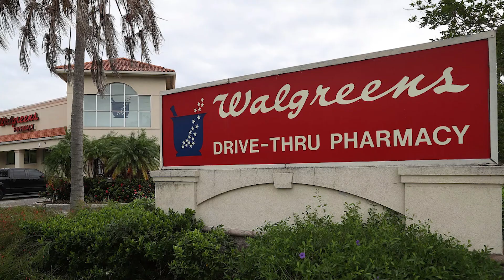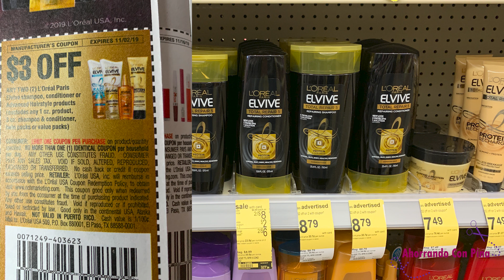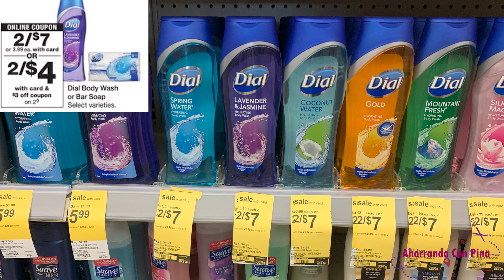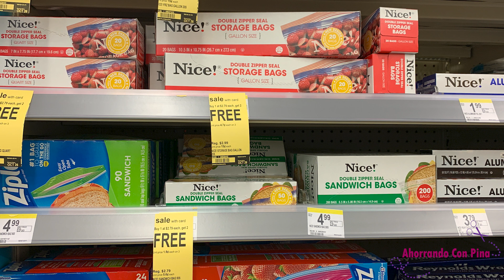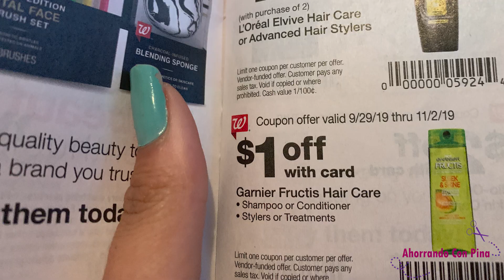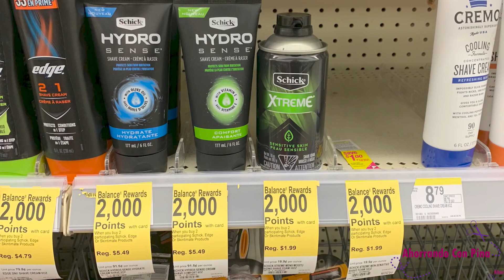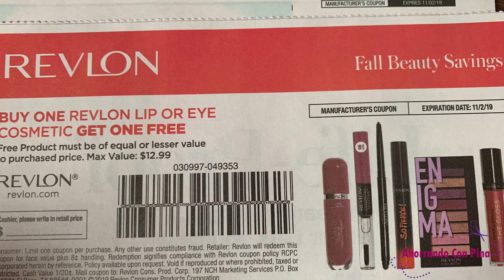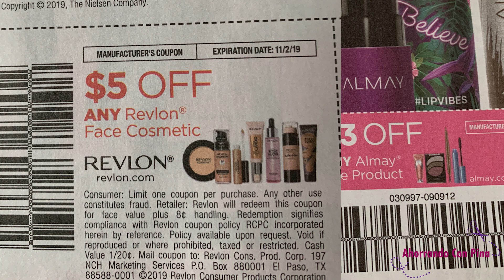🚨SUPER OFERTAS QUE TENEMOS EN WALGREENS 10/20/19 - 10/26/19*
Hola amigos le dejo este video para explicarles las ofertas que tenemos en Walgreens

💖 Este es mi codigo de referencia para Fetch Rewards:

G9UXQ